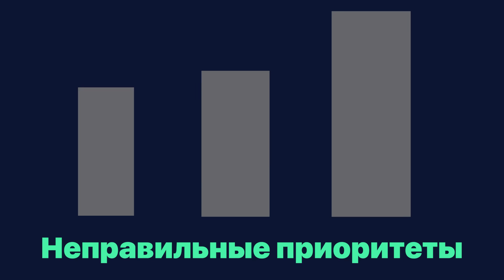ТОП 5 ОШИБОК ПРИ ВЫБОРЕ ПОРТАТИВНОЙ КОЛОНКИ | КАК ВЫБРАТЬ КОЛОНКУ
Выбор колонки - не такое простое дело, как может показаться на первый взгляд. Какие ошибки можно избежать при выборе портативной колонки? Как выбрать колонку?

Купить портативную колонку можно тут:
в Беларуси

НАШИ МАГАЗИНЫ
● г. Минск ТЦ Силуэт, 2 этаж 1 ряд место 2А